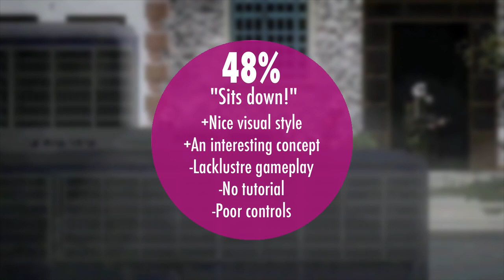Riot: Civil Unrest Switch Review - VIVA LA REVOLUTION?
SwitchUp family here is our Riot Civil Unrest Nintendo Switch Review!

Mark
SwitchUp